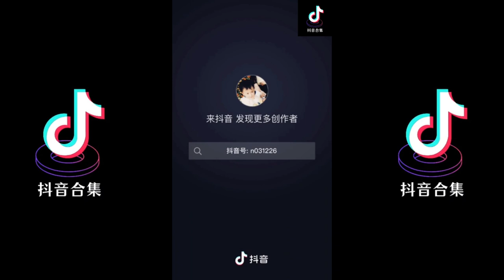都不懂 翻唱 | 抖音合集